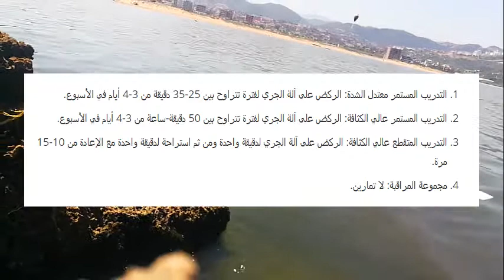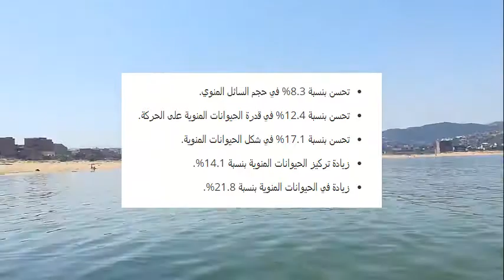ممارسة الرياضة و العقم : ما هو النظام الامثل لجودة الحيوانات المنوية ؟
يواجه 1 من أصل 3 أزواج صعوبات في الحمل بسبب قلة جودة السائل المنوي، وفي معظم الأحوال يكون (التلقيح الصناعي-in vitro fertilization) الحل الأمثل لديهم، مع أن قلة جودة السائل المنوي يمكن أن تزيد أخطار الإجهاض التلقائي والعيوب الخلقية وسرطان الأطفال، ولهذه الأسباب فإن الطرق الطبيعية لزيادة جودة الحيوانات المنوية مهمة لصحة الأجيال الحالية والمستقبلية.
تعطى نصائح للرجال لتحسين جودة الحيوانات المنوية وتتضمن تناول الطعام بشكل جيد والحد من شرب الكحول والإقلاع عن التدخين وممارسة الرياضة بانتظام، ولكن الأدلة حول تأثير ممارسة الرياضة وعلاقتها بجودة الحيوانات المنوية ما زالت -حتى الآن- متناقضة.
أظهرت بعض الدراسات أن التمارين المكثفة -مثل الركض لمسافات طويلة أو سباقات ركوب الدراجات- يمكن أن تقلل من جودة الحيوانات المنوية، في حين أظهرت دراسات أخرى أن ممارسة أنواع معينة من الرياضات لفترات معينة لها تأثير إيجابي على نوعية الحيوانات المنوية.